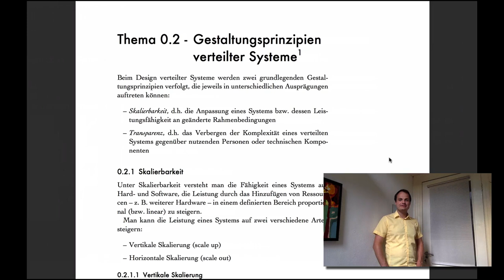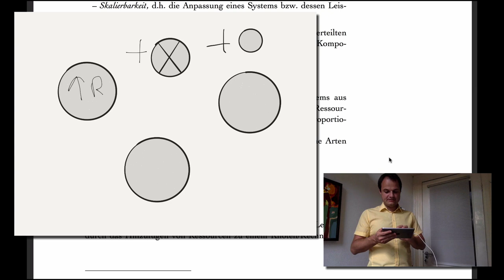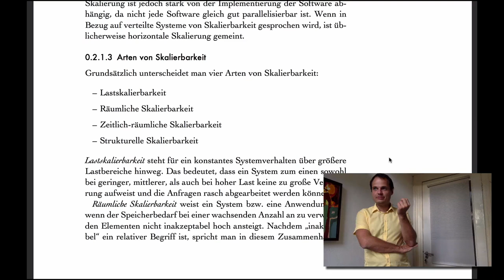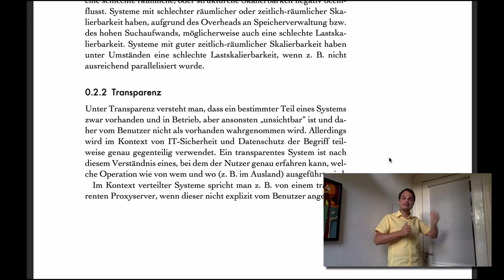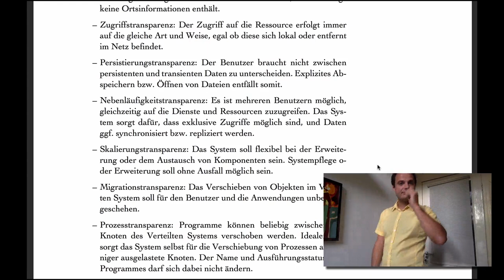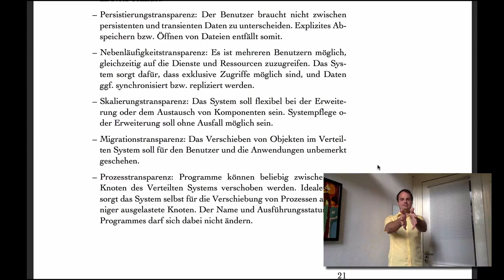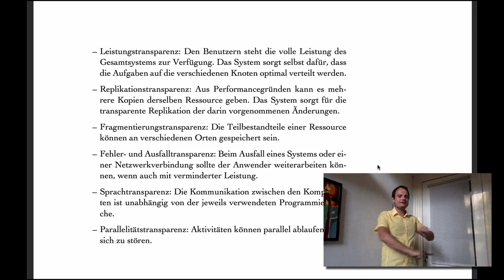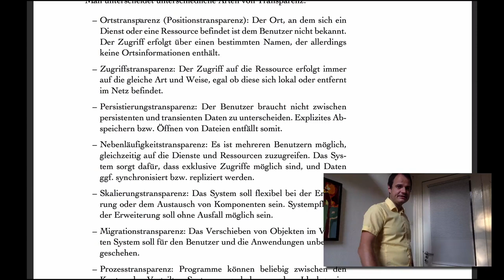VL CE - T0.2 - Gestaltungsmerkmale